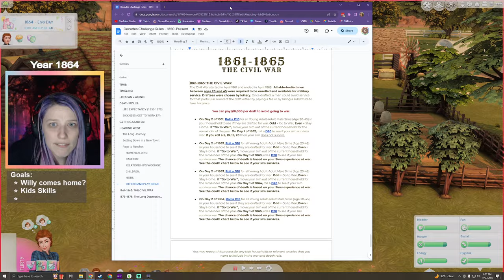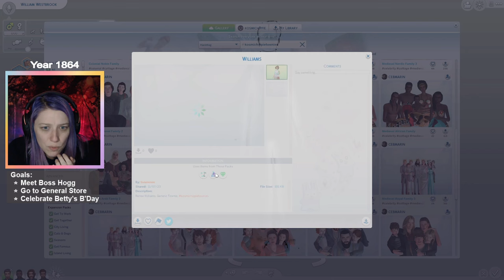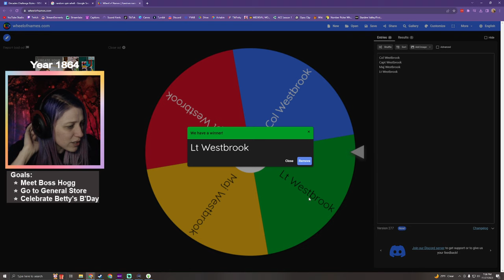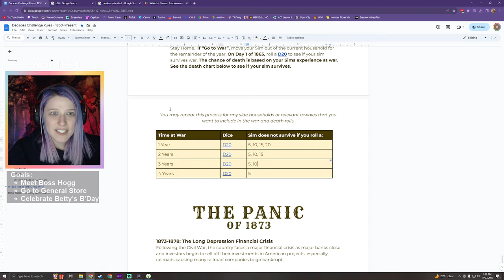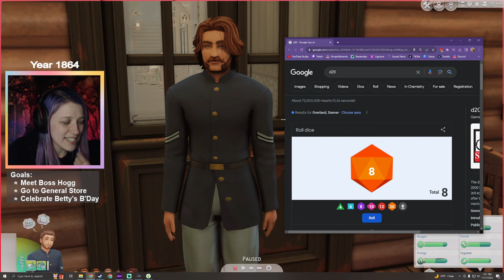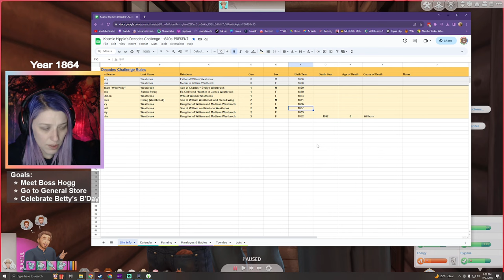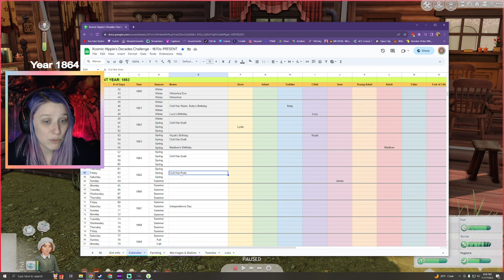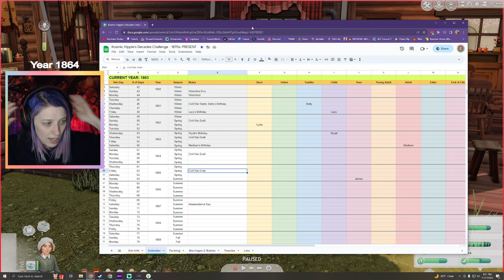Decades Challenge | Ep 15 1864 | Madison Bribes Boss Hogg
open for chapter markers & more details 👇

Madison bribes Boss Hogg in an attempt to bring Wild Willy home from war. Will Boss Hogg screw us over, or will the bribe work?

☀️ Broadcasted live on Twitch on Monday, November 27, 2023.

Feel free to skip around using the chapter markers below!

CHAPTERS:
0:00 Starting Soon
2:40 Just Chatting
7:28 Goals & Brainstorming
13:18 Egg Day
51:42 Morning Chores
1:06:10 Meeting with Boss Hogg
1:30:08 Back from Break
1:35:46 Civil War Death Rolls
1:56:40 Fallen Soldier
2:07:18 Betty's Birthday
2:18:40 Welcome Home
2:08:07 Betty's Makeover
2:40:06 Farm Updates